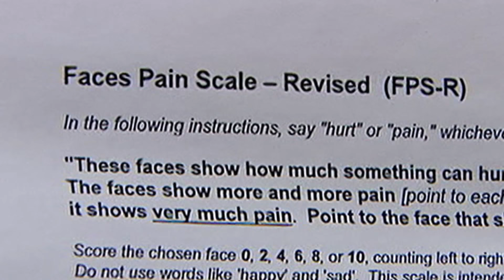History of Guantanamo Bay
We look back on the history of the Guantanamo Bay Detention Camp and the treatment of the people held there.